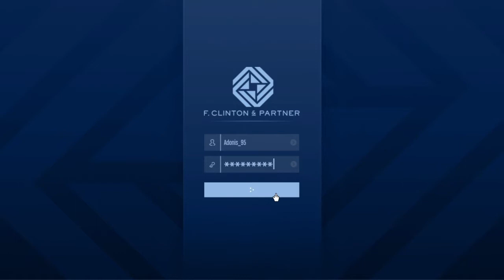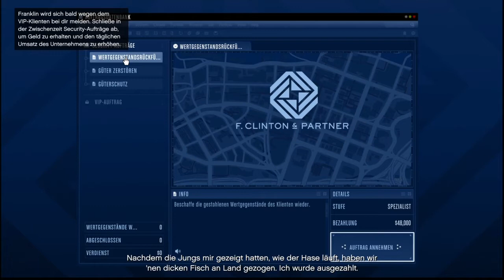Gta 5 - The Contract dlc - Aufträge am pc im neuen Gebäude [Deutsch]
Hi Leute,
in diesem Video zeige ich euch ein paar Aufträge die man am Pc im neuen Gebäude annehmen kann.
Wenns euch gefällt gerne like da lassen